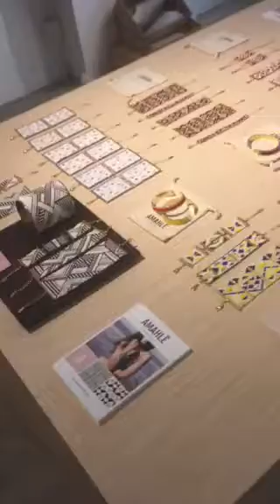Feedelon - Afromix pop-up @ Mahka Fashion Gallery